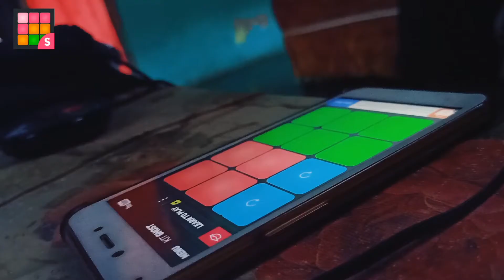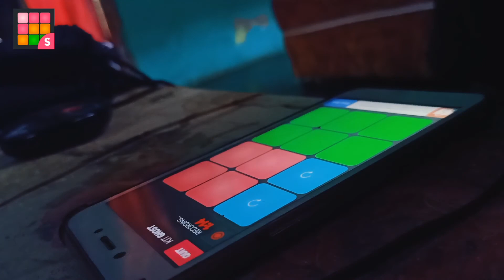XXXTentacion - LOOK AT ME! (SUPER PADS) NJC PADS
SUPER PADS (YOU CAN MUSIC)